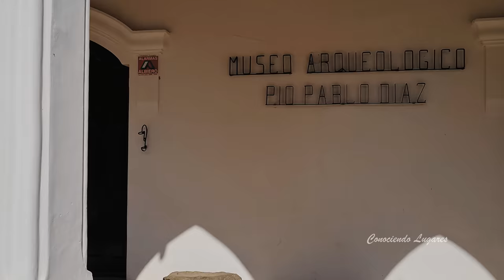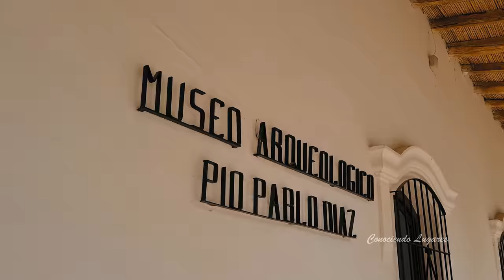🥇Un HERMOSO PUEBLO de MONTAÑA ➜【CACHI SALTA】🇦🇷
Viajamos de Salta a Cachi por la Cuesta del Obispo, a este hermoso pueblo entre montañas donde se vive a un ritmo lento y tranquilo.
Cachi un pequeño pueblo blanco, un lugar imperdible que no puede faltar al visitar Salta Argentina.